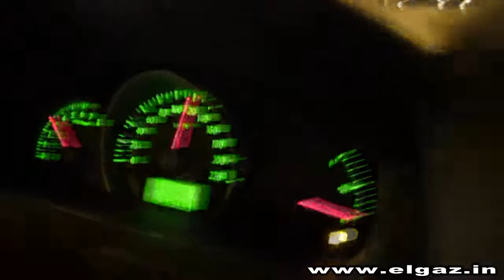Проезд по Западному Скоростному Диаметру в Питере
В первый день открытия. На подъезде к городу стыки действительно есть, через каждые 100 метров тачку подкидывает